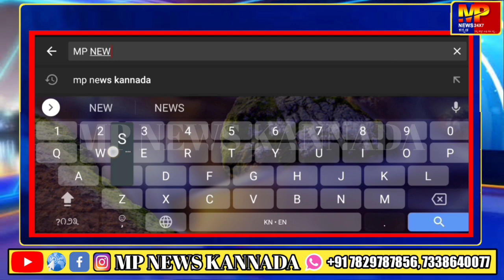ಮೃತಪಟ್ಟವರ ಕುಟುಂಬಗಳಿಗೆ ಕನಿಷ್ಠ 2500000 ಲಕ್ಷ ರೂಪಾಯಿ ನೀಡಬೇಕೆಂದ ಅಶೋಕ ಪೂಜಾರಿ.